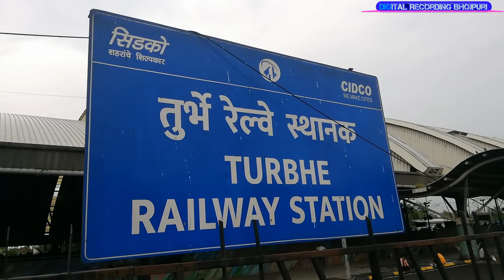mumbai red light area|inside room full video|200 rs only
red light area new video
red light area 2022
kamathipura
mumbai red light area
kolkata largest red light area
kamathipura ganubai
red light area inside room video